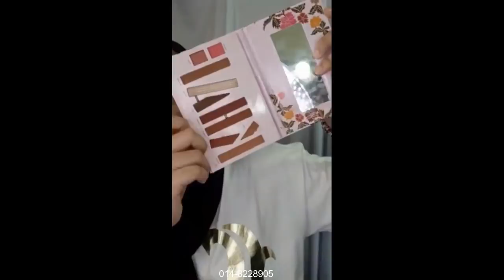MUA Bellaz : Look Simple & Natural, Dah Siap Makeup Sebijik Macam Neelofa!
Item makeup Bella pakai:
 💝 Okaya Spray
 💝 Betty Beauty Serum
 💝 Yarra Moisturiser Sakura Edition
 💝 CPG Primer
 💝 Rosetyara Corrector Orange
 💝 Squeeze Me Sponge by Bellaz
 💝 Trulooks Concealer
 💝 1 Minute Miracle Foundation
 💝 Sugar Gold Oil
 💝 Okaya Loose Powder
 💝 Okaya Eyebrow Gel
 💝 Riffaa Concealer
 💝 KHAF Eyeshadow
 💝 Celak Cayaq Eyeliner by Bellaz
 💝 CPG Mascara
 💝 ANAS Blusher (Peach Please)
 💝 MUAH Lipsmatte by Bellaz

Tq semua.. 💝